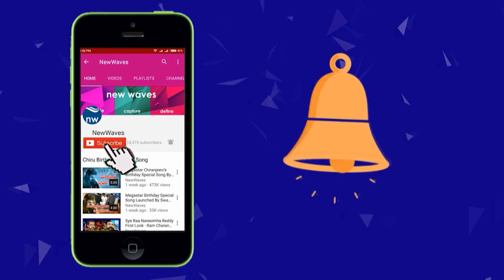జనసేన కవాతు వాయిదా Janasena Kavathu Postponed | Pawan Kalyan | New Waves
జనసేన కవాతు వాయిదా janasena chief pawan kalyan's nirasana kavathu on october 9th was postponed due to some technical issues. pawan kalyan is going to vijayawada to meet janasena leaders today.